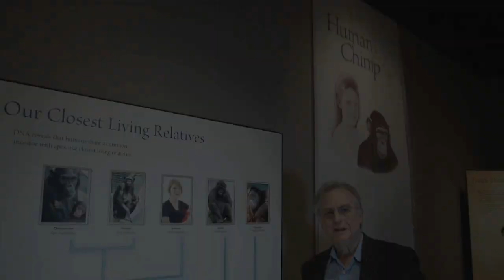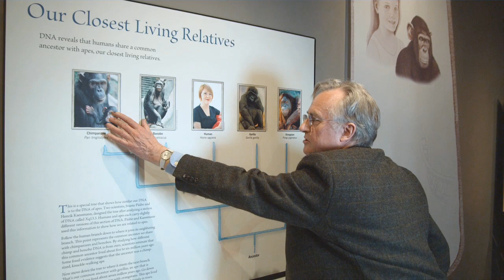Richard Dawkins : Why are there still Chimpanzees? - Nebraska Vignettes #2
Richard Dawkins clears up the misunderstanding of Evolution that is all too common: If we descended from Chimpanzees, then why are there still Chimpanzees? Dawkins explains that we DID NOT descend from Chimpanzees—we both share a common ancestor.

If you enjoy the video, and would like to help us make more videos like this, please consider donating $1 (or any other amount you'd like) to The Richard Dawkins Foundation for Reason and Science:

During Richard Dawkins' 2009 American tour, we visited Judy Diamond's "Explore Evolution" exhibit at the University of Nebraska State Museum in Lincoln. This exhibit has now been replicated in six museums around the country. While visiting we filmed a collection of short unrehearsed and unscripted videos—just inspired by the "Explore Evolution" exhibit.

Special Thanks to:
Dr. Judy Diamond
The University of Nebraska State Museum